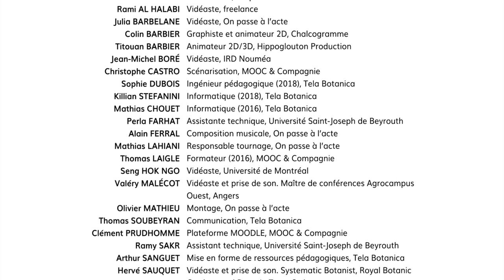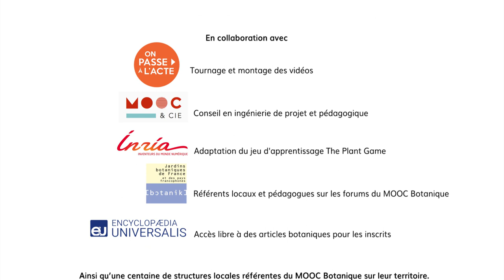Séquence 4 sujet 4 : La botanique au Liban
Suite et fin de la séquence 4 du MOOC Botanique sur nommer et classer les plantes. Zoom sur la botanique et la flore du Liban.